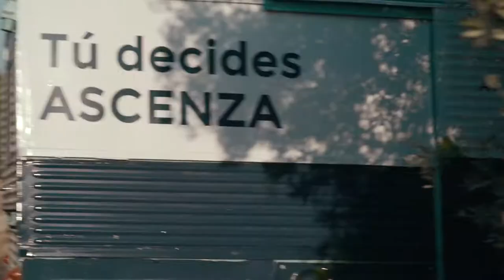On The Road: Entrevista a JOSE MANUEL TORNOS sobre Maíz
Viajamos a Zaragoza y visitamos a Juan Manuel Tornos, Director Gerente en Agroecología Tornos, en la zona de Pinseque.

En este entrevista Juan Manuel nos comparte su visión acerca de las soluciones ASCENZA para el cultivo del maíz además de su amplia experiencia en la aplicación de fitosanitarios para su cuidado y protección.